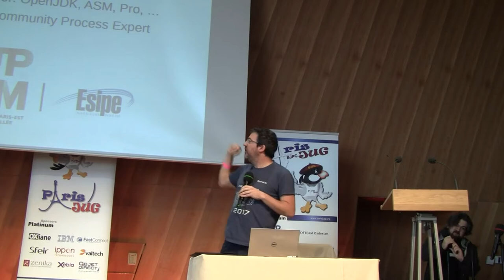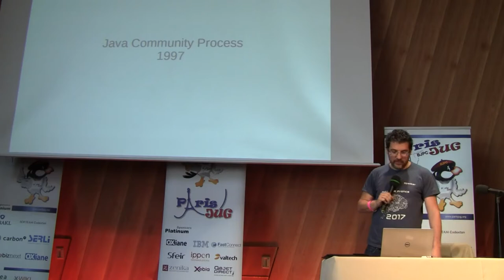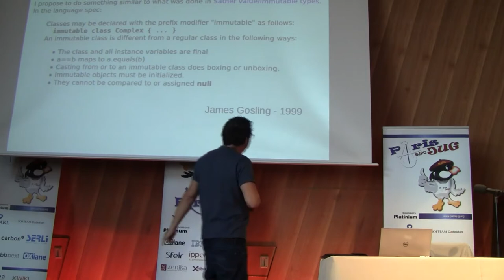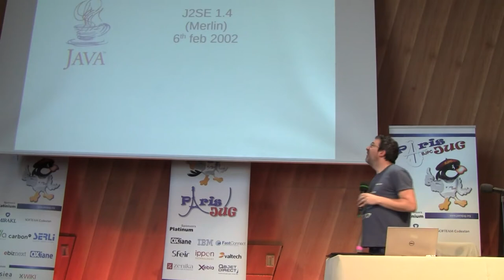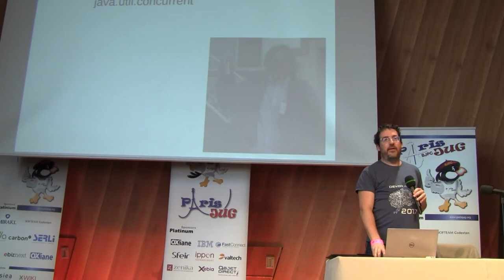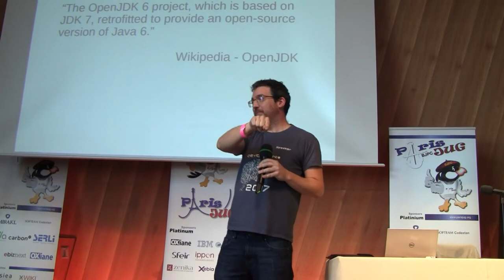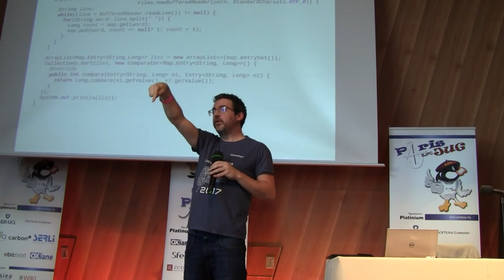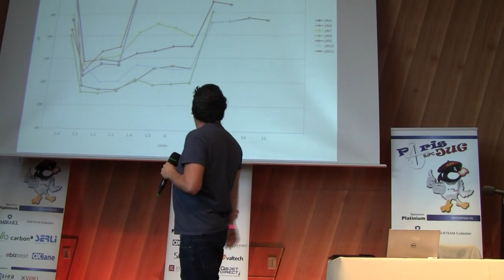2018/05/15 - Anniversaire 10 ans - Voyage de 1 à 10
65 ans déjà (comptés en année chat, en informatique, on parle plutôt en année chat, c'est plus représentatif de la vitesse des cycles), Java a bien changé aussi, Sun est mort, l'OpenJDK a repris le flambeau, on a maintenant des releases continues ...
Avec un brin de nostalgie pour les vieux et comme une époque glorieuse et sépia pour les plus jeunes, je raconterais comment c’était Java au début, comment c'était Java il y a 65 ans, c'est quoi Java maintenant et bien sûr quel sont les futures de Java.

Par Remi Forax